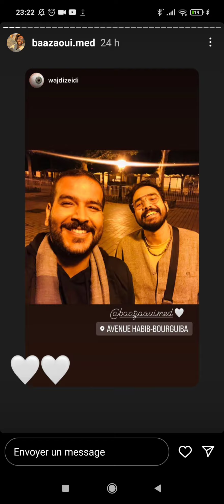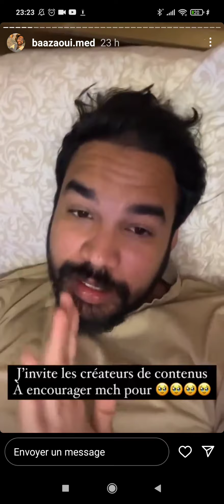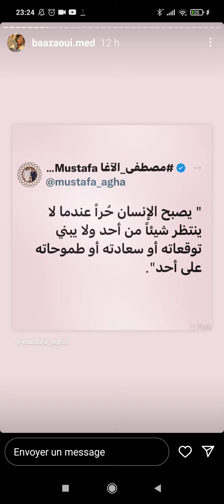5 décembre 2022